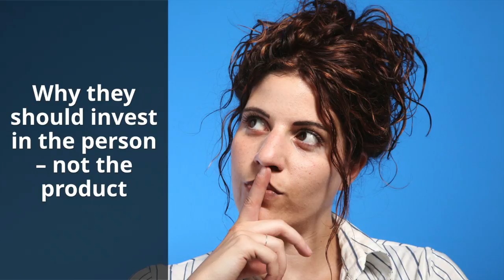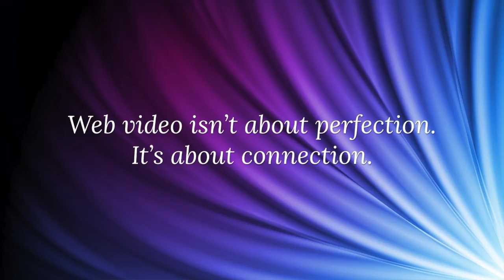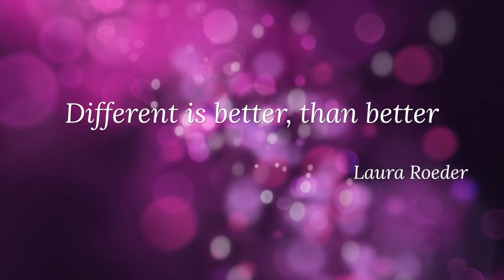Your Unfair Advantage on LinkedIn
Introduction
I was reading Pat Flynn's new book, Will it fly? In it he talks about watching the show Shark Tank. He goes on to describe the grilling the contestants take when these billionaire panelist challenge them about WHY they should invest in them.

And it’s not about what makes their product unique or different in the marketplace. It’s NOT about their unique selling proposition.

No, it’s why THEY’RE different. It’s why they should invest in the person–not the product.

What is each and every one of ours, unfair advantages that makes us unique. It answers the question, why me? Why you?

Our Unfair LinkedIn Advantage
And that got me thinking about LinkedIn.

We all have a profile page. Now granted some are more complete than others.

Most of us by now know we need a picture of ourselves. Even better, a professional picture and not one at some party.

Some of us even write pulse articles and put our ideas out there for others to read–and maybe, even criticize.

But one thing that gives each of us an unfair advantage though, is video.

Here, let me explain

Video Benefits
Video takes our profile picture to the next level.

People can see our eyes, our smiles, and feel and hear our passion & compassion.

This is what I mean when I say, web video isn’t about perfection, it’s about connection.

And, this is why video compresses sales cycles. It’s because, people get to know, like, and trust us before we ever meet them in person.

What if they don’t like me?
I know, I can hear some of you now, “But Scott, what if they don’t like me?”

But what if they do!

In real life, we’re not going to connect with everyone. And we don’t need to. We actually NEED to WEED these people out and NOT waste our time with them.

If people don’t like the way we look, the way we sound, or our ideas, lets not waste our time meeting in person!

We should spend our time with customers and prospects who already know who we are, what we stand for, and the value we bring to the table.

Our unfair advantage on LinkedIn is that we can leverage video to virtually introduce ourselves to thousands of connections. And then, only do business with those we have rapport with and choose to do business with.

Laura Roeder said that “Different is better, than better”

That’s because people connect with people. Our unfair advantage is that we’re unique. And video amplifies US, so we can discover those who are receptive TO us.

Conclusion
Now back to Pat’s book, he gave a personal example of having to compete with a much larger, organization. But his unfair advantage was his customers identified with him. And he actually ended up selling more because of it.

So let me ask you, how do your customers identify with you? What sets you apart from all your peers? How might you, leverage video on LinkedIn, to create your own unfair advantage?